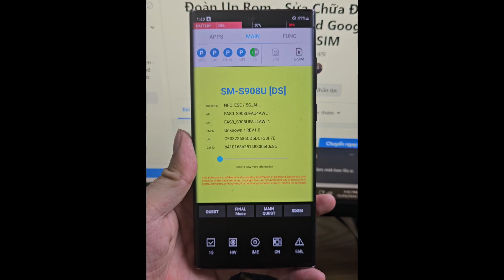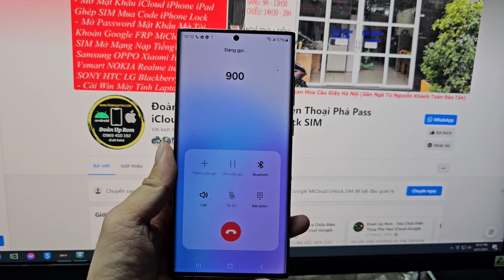Dịch vụ unlock SIM Samsung S22 Ultra Mỹ S908U Tmobile bản cao nhất BIT 4 Android 14 OK có làm online